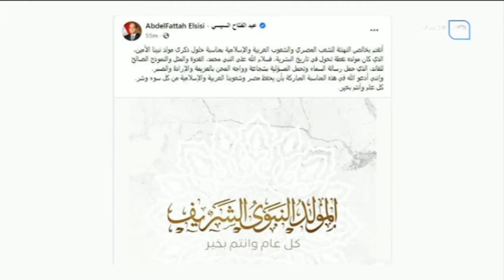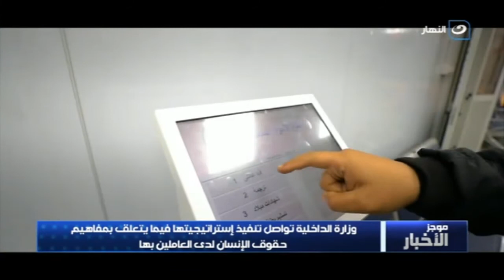الرئيس السيسي يتابع مؤشرات الأداء المالي للموازنة العامة للدولة